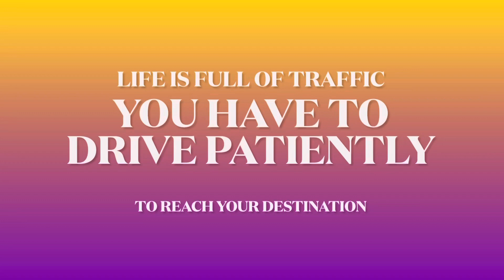Chennai Rain 🌧️ & Traffic 🚦😅. Day spent Driving